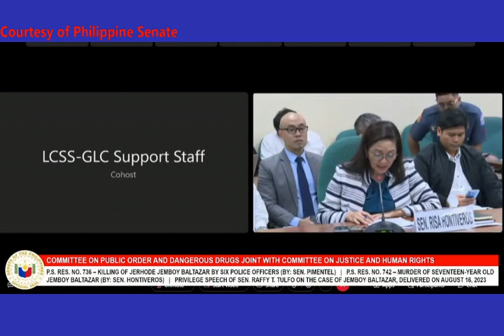Mga Pulis Gagamit Na Ng Batuta at Pito Ayon Kay Sen Bato Dela Rosa